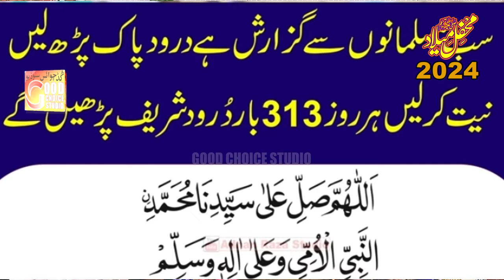Akhay Halima Hoya Kamal Ay Naqabat | Taimoor Raza Chishti | New Naqabat